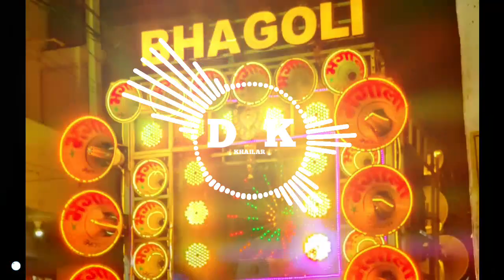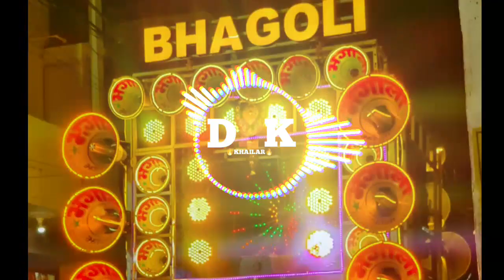jaldi vahan se hato treanding dialogue😝Roadshow music 🤩 viral songviral reels djdeepakkhailar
jaldi vahan se hato treanding dialogue😝Roadshow music 🤩 songviral djdeepakkhailarDESCRIPTION ❕❗

AAP SABKA SWAGAT KARTA HU MERE ISS YOUTUBE CHHANNEL HAI MUJHSE CONTACT KARE SAKTE MERE👇

MOB NO. NICHE MIL JAYEGAAA

MIX BY DJ DEEPAK MIXING KHAILAR